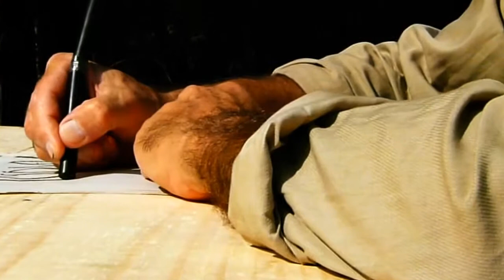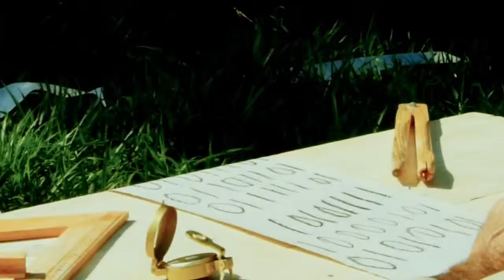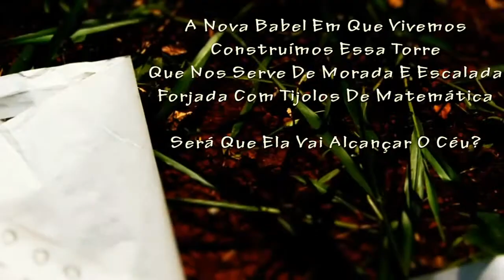A Torre ((em construção))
A Nova Babel Em Que Vivemos
Construímos Essa Torre
Que Nos Serve De Morada E Escalada
Forjada Com Tijolos De Matemática
Será Que Ela Vai Alcançar O Céu?

O arquiteto trabalha em seu projeto de construção de mundo. Enquanto escreve continuamente, há trabalhadores executando a obra. O filme constrói um paralelo com a construção do mundos virtuais onde estamos inseridos: na era dos dispositivos digitais, qual a substância de que é feita essa realidade?

Direção: Kelly Lima
Fotografia: Nacho Durán // Kelly Lima
Ator: Pedro Diniz
Produção: Nacho Durán // Kelly Lima
Design e Produção dos móveis: Kelly Lima // Nacho Durán // Daniel Arly // Miquéias
Montagem: Kelly Lima
Edição e Finalização: Nacho Durán
Trilha Sonora: 'Sinfónica' de DJ Drowsyd
Making-of: Aluísio Cavalcante // Daniel Arly

Goiânia, 2011

Concebido e Desenvolvido durante a residência 'Interfaces da Era Digital' realizada por Kelly Lima (PE) no Circuito de Residências em Arte, Tecnologia e Educação Res-Telinha, que aconteceu nos meses de agosto a outubro de 2011 em Goiânia (GO).

A videoarte 'A Torre (em construção) foi apresentada como instalação interativa no Museu Zoroastro Artiaga de Goiânia durante o Circuito Vivo Arte.mov 2012, e na exposição 'Res#2: Interfaces da Era Digital: a Torre' no Espaço Telinha de Cinema na Universidade Estadual de Goiás, em Goiânia.